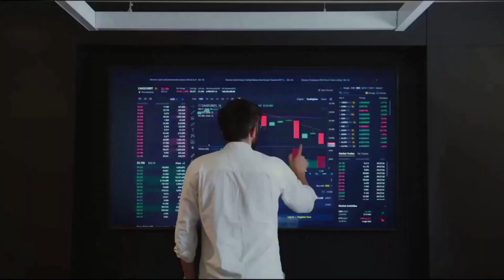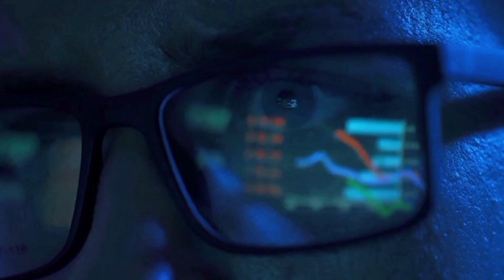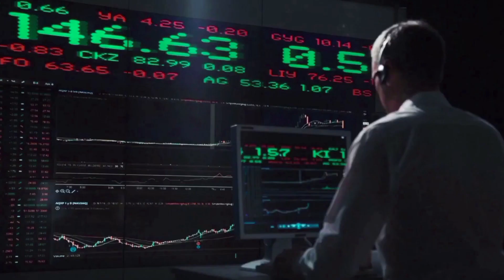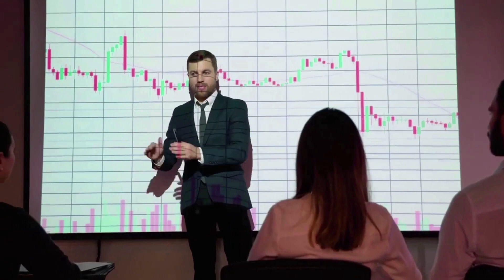NERVOS NETWORK PRICE WILL +5000%?? CONFIRMED - CKB PRICE PREDICTION 2024 & 2025